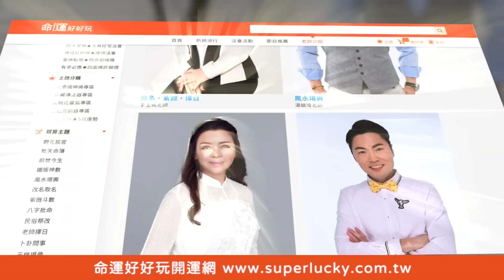算命斷言18歲拍謎片 母親迷信改名最終下場太驚人【新聞挖挖哇】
療癒師默澄的本名居然吉中帶兇！
為何命理師曾斷言她18歲會去拍成人片墮入紅塵...
母親迷信改名最終下場真的太驚人了